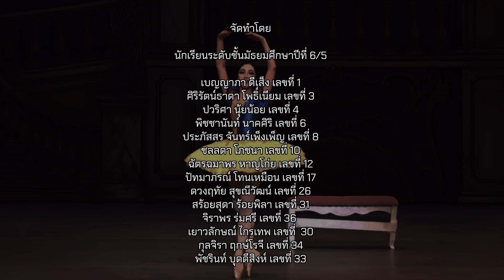บัลเลต์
เสนอคุณครูวไลลักษณ์ ดิษพึ่ง

สมาชิก ม.6/5
เบญญาภา ดีเส็ง เลขที่ 1
ศิริรัตน์ธาดา โพธิ์เนียม เลขที่ 3
ปวริศา นุ้ยน้อย เลขที่ 4
พิชชานันท์ นาคศิริ เลขที่ 6
ประภัสสร จันทร์เพ็งเพ็ญ เลขที่ 8
ชลลดา โภชนา เลขที่ 10
ฉัตรฉมาพร หาญโก่ย เลขที่ 12
ปัทมาภรณ์ โทนเหมือน เลขที่ 17
ดวงฤทัย สุขณีวัฒน์ เลขที่ 26
สร้อยสุดา ร้อยพิลา เลขที่ 31
จิราพร ร่มศรี เลขที่ 36
เยาวลักษณ์ ไกรเทพ เลขที่ 30
กุลจิรา ฤกษ์โรจี เลขที่ 34
พัชรินท์ บุดดีสิงห์ เลขที่ 33